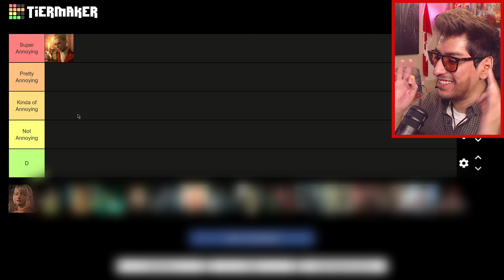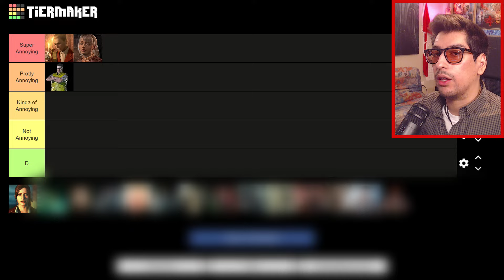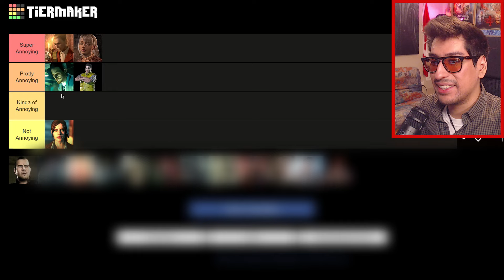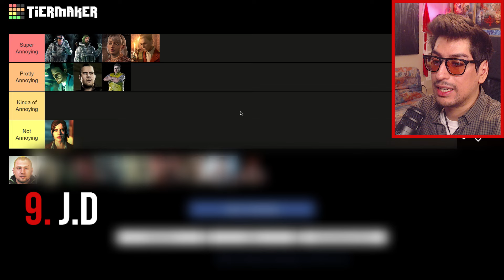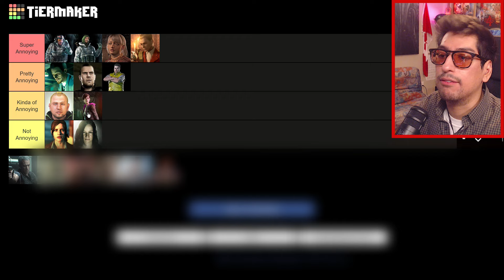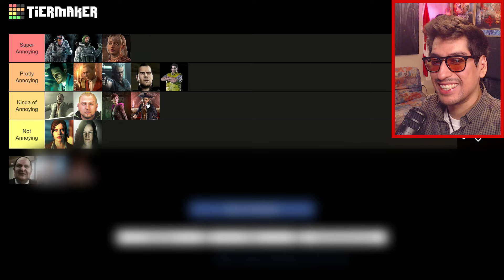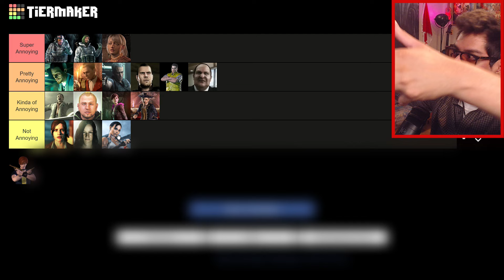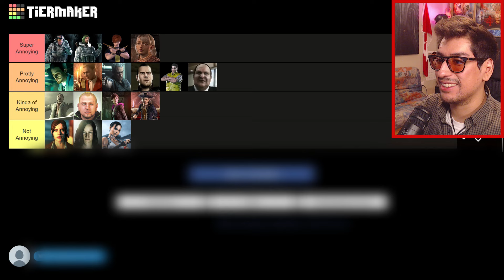Ranking The Most ANNOYING Characters in Resident Evil!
In this video I'll be ranking the most annoying characters in Resident Evil games but I'm also including some characters from the CGI animated Movies. Hope you guys enjoy the video as mentioned this was originally shot on August of 2023. I spoke about doing this video back then during my streams but unfortunately I lost the footage during this time but luckily I ended up finding it, so apologies for losing the video but as mentioned I hope you guys like it.

🔴STREAM SCHEDULE🔴
Every Saturday at 2:30pm PST \ 5:30 pm EST

About
Hi everyone my name is Eder and welcome to another Project Wesker video. I post Resident Evil Content every single week on Sunday. Also just so you guys know the reason I wear sunglasses in my videos is because I'm extremely light sensitive😎👍.

If you enjoyed the video remember to🔪 Knife that Like Button🔪 and if this is your first time here consider shooting that Subscribe button in the head and remember to 👊 punch that notification bell👊 like Chris does in RE5 so that you never miss a video.

If you decide to buy anything using the verified Amazon links that I have above, Amazon will pay me a small commission for driving sales to its site, which in turn helps out the channel, so if you regularly shop on Amazon, its a win win since you don't need to buy the specific products that I recommend, you can buy any products using the links. Thank you for supporting the channel.